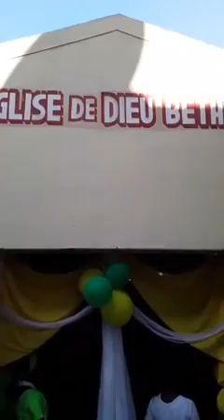Saint Surin verdieu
Grande Convention Annuelle de l'église de Dieu Bethel  Année  2020